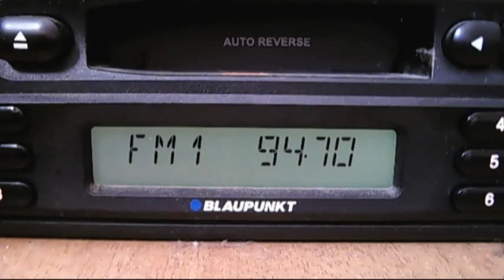fm dx troposcatter trt1 izmir 13:00